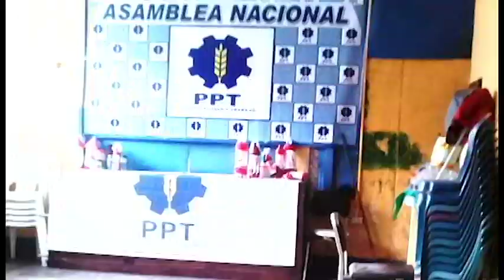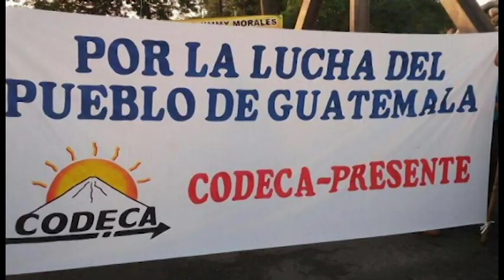Integrantes reciclados, cambios de nombre y exfuncionarios: La “nueva” oferta electoral